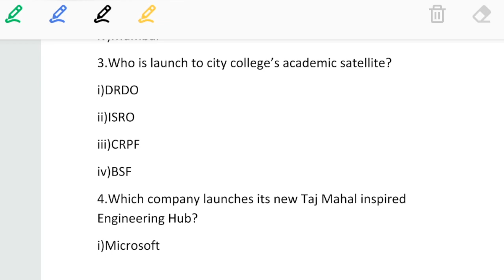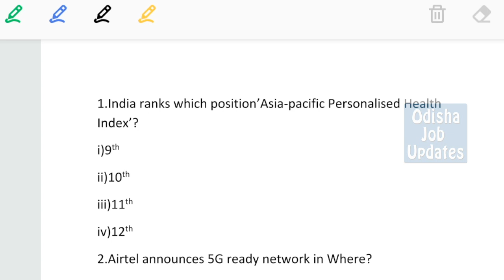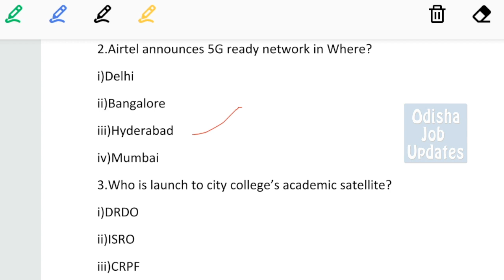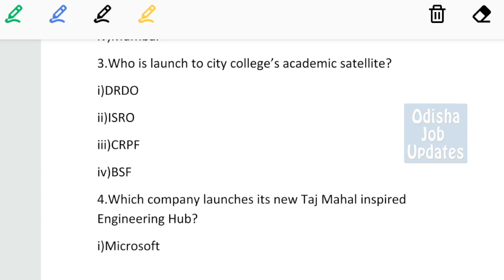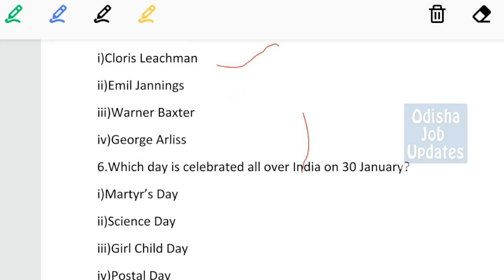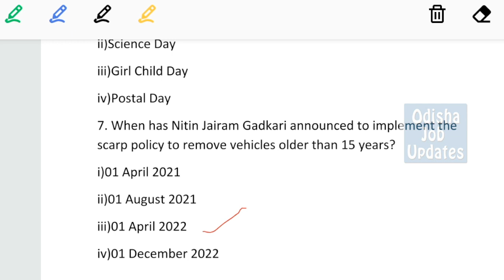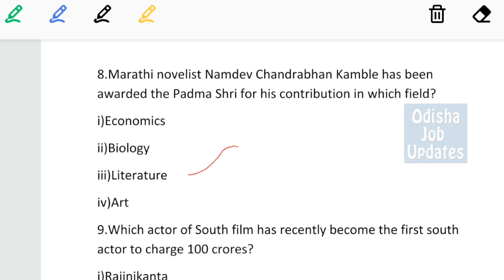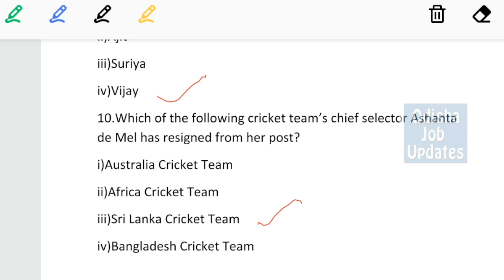Current Dose #15 | 1 Feb 2021 - by Priyadarshini